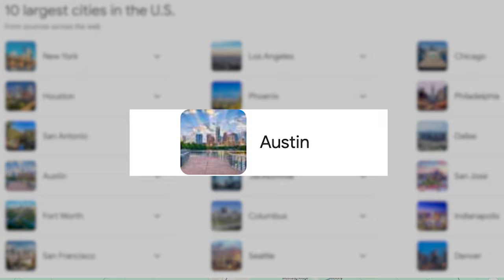Where You Should Live in Austin, Texas in 2025!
Considering a move to Austin, Texas, but not quite sure where you should live? This video has you covered. We will break down the way the city lays out, including important things to consider with the road infrastructure and traffic patterns. We will highlight the different natural topography that you will want to take into consideration, which often lends itself to certain outdoor offerings throughout the city that make particular areas the best place to live. When searching where to live in Austin, you also want to consider things like the best school districts in Austin, along with the most affordable and expensive neighborhoods to live in the Greater Austin, Texas metro. Today, we are highlight all of that and more in this comprehensive video of where you should live in Austin, Texas!

Thinking about buying or selling a home in Austin? We would love to help!

Aubrey Von Behren & the Von Behren Group, Brokered by eXp Realty | Lic: 614685